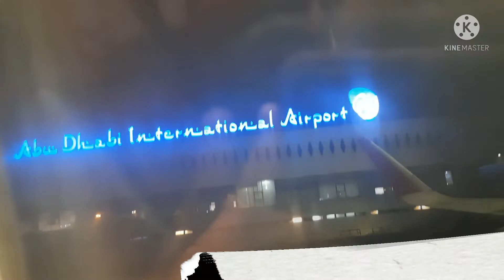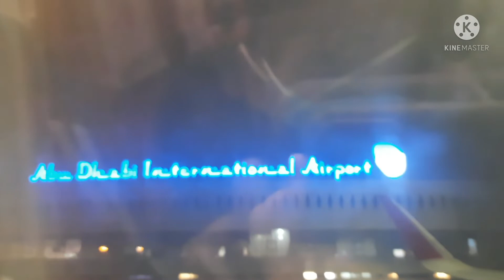a trip to Abu dhabi/jay pranav vlogs (subscribe if you like NIGGESH)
niggesh